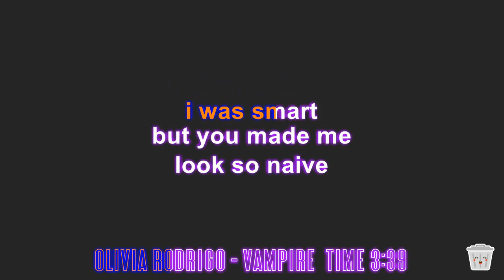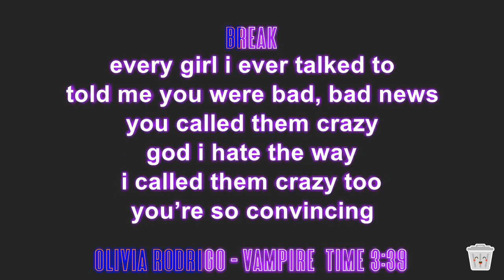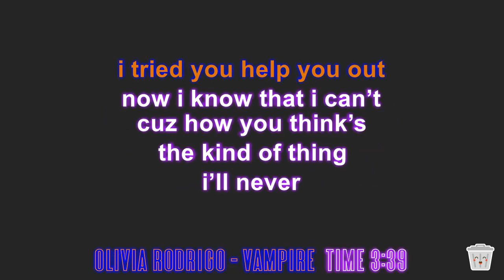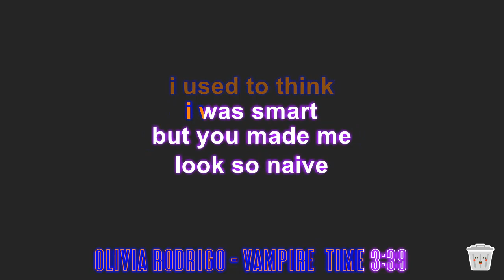Olivia Rodrigo - vampire (karaoke)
Did I hear this song and immediately fall in love? Maybe. It's got its teeth in me like a goddamn vampire!

Man, been there Olivia Rodrigo. Love scream singing this with ya.